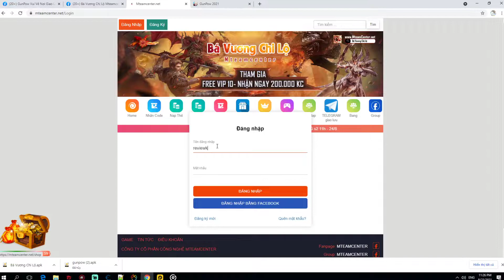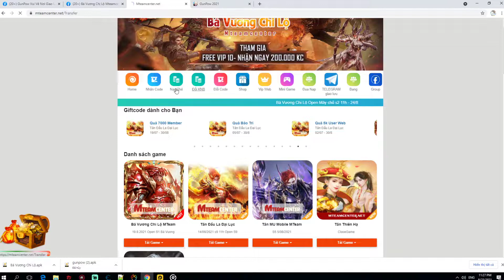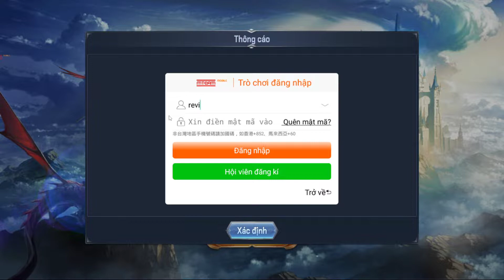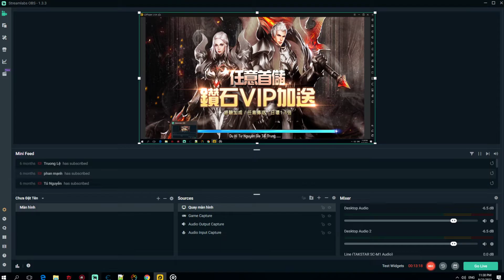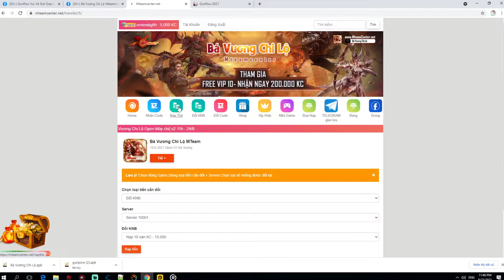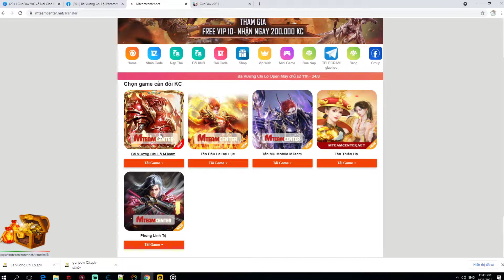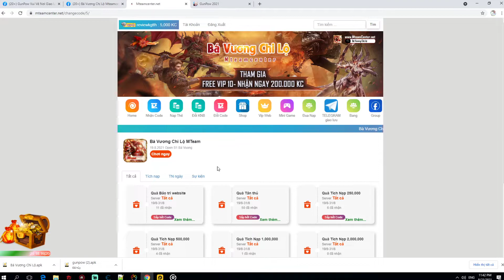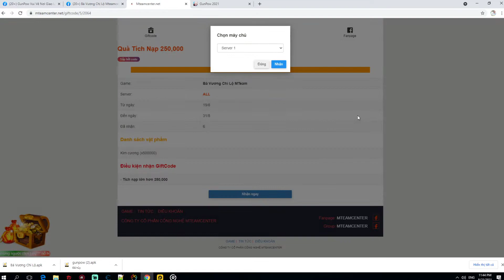Game Lậu / Mu Bá Vương Mobile Android +IOS Free Vip 15 + 200K Tiền WEB + 2.500.000 KNB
MU BÁ VƯƠNG CHI LỘ MTEAMCENTER
💯 Chính thức khai mở S2 THẦN VƯƠNG - 11h00 ngày 24/08/2021
💯 Phiên Bản free ios, android
💯 𝐅𝐫𝐞𝐞 𝐯𝐢𝐩 15 + 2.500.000 Dành cho game thủ
🎯Yêu Cầu: làm đủ các bước sau để nhận GiftCode
✔️Bước 2: C.o.m.me.nt " OPENBAVUONGCHILO + tag 3 bạn bè vào chơi cùng tớ nhé. ''
✔️Bước 3 : Chụp hình share 3 nhóm game và ib Fanpage để nhận code share .
💯Phần quà : 𝑮𝑰𝑭𝑻𝑪𝑶𝑫𝑬 𝑾𝑬𝑩
‼️‼️Lưu ý: Anh Hùng mới Tham gia đúng yêu cầu 🅔🅥🅔🅝🅣 trên để nhận Quà**
Các Bạn Chú Ý Vào Web Để Tạo Tài Khoản Game Nhé
Hoặc Các bạn Coi Video Mình Đã Hướng Dẫn Cực Kỳ Chi Tiết
Đảm bảo app ổn định không die và hoàn toàn miễn phí
❗️Tạo nhân vật nhận ngay hỗ trợ"
📱Chơi được trên Mobile Android, IOS, PC giả lập
BÁ VƯƠNG CHI LỘ - MTEAMCENTER
🔹Chiến Trường Rực Lửa - PK hoành tráng
🔹Săn Boss Đã Tay - Cày Đồ Cả Ngày
🔹Tăng lực chiến liên tục
ANH EM / CHI EM YÊU THÍCH KÊNH GAME KHÔNG QUẢNG CÁO NÀY THÌ GIÚP MÌNH 1 SUBCRIBE NHÉ /ĐÓ LÀ NGUỒN ĐỘNG LỰC LỚN NHẤT ĐỂ MÌNH CÓ THỂ TIẾP TỤC CHIA SẺ CHO MN NHỮNG SẢN PHẨM GAME HAY HƠN NỮA ..CẢM ƠN RẤT NHIỀU NHIỀU LẮM.
Các Bạn Tham Gia Nhóm Nhận Hàng Trăm Game Mỗi Ngày
Các ADMIN GAME Tham Gia Đăng Bài Viết Cho Cộng Đồng Game Mer Tại Đây